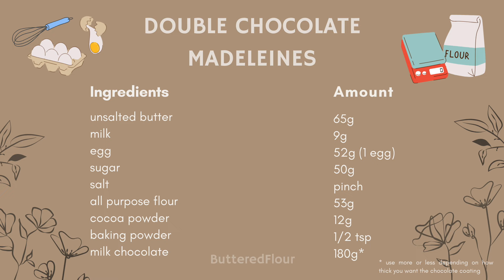Chocolate Madeleines Recipe | Easy & Foolproof!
This is a recipe for double chocolate madeleines which are exquisite French treats that are sure to satisfy your taste buds. They're delicious, moist, and chocolatey! If you've never had a madeleine, a madeleine is a tiny sponge cake that's baked in a special pan. So if you like cake and if you like chocolate, you've come to the right place!

The madeleines fill the air with the irresistible aroma of chocolate as they bake. With my tips, the madeleines are guaranteed to come out perfect with their signature humps and crispy edges. These chocolate madeleines are perfect for any occasion. Madeleines are very easy to make and requires just a whisk. While they are typically made in a special pan to create the shell shape, they can also be made in a muffin pan.

If you are interested in a madeleine pan, this is the one I use :

My 3 tips to guarantee your madeleines have a nice hump:
1. refrigerate the batter
2. refrigerate the madeleine pan
3. start baking at a higher temperature

I hope you enjoyed this video and hope you try out this recipe for yourself!

much thanks for providing the tunes : )